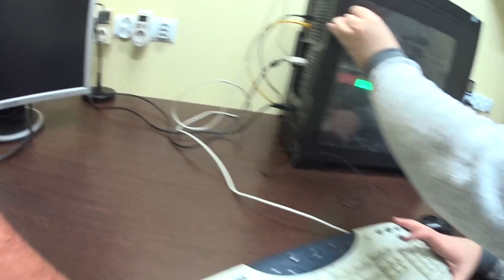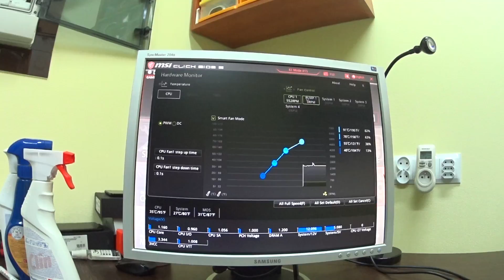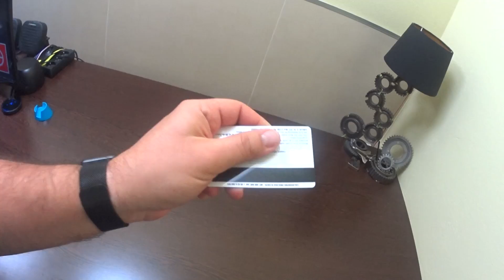Szantaż na YouTube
Jeżeli nie możesz wysłać czegoś mailem wyślij pocztą (nie kurierem):
MocnyVlog.pl
25-113 Kielce 3